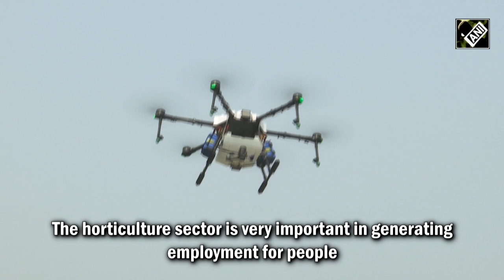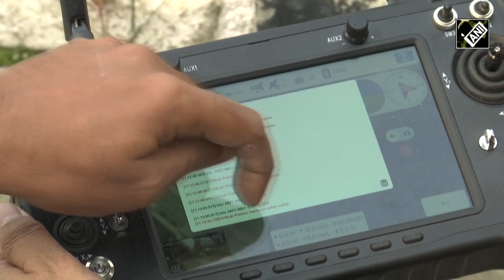High-Tech Drones In Jammu And Kashmir To Help Farmers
To promote the horticulture sector and help the farming community of Kashmir, the scientists of Sher-e-Kashmir University of Agricultural Sciences and Technology (SKUAST) Shalimar have introduced high-tech drones to spray chemicals such as fertilizers and pesticides at the orchards.